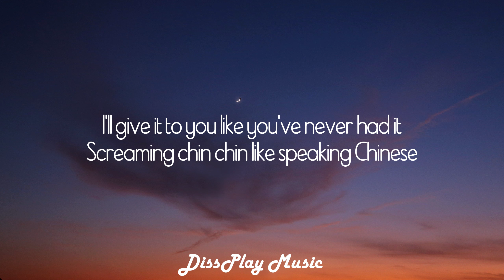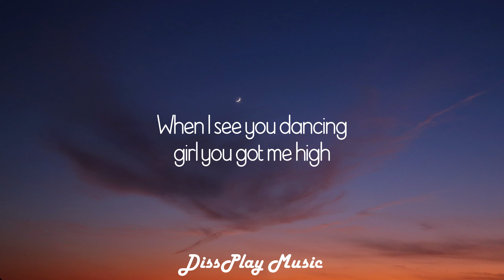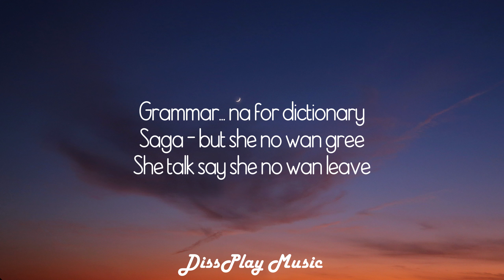P Square - Personally (lyrics)